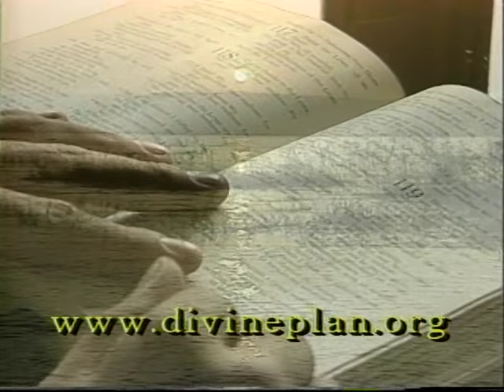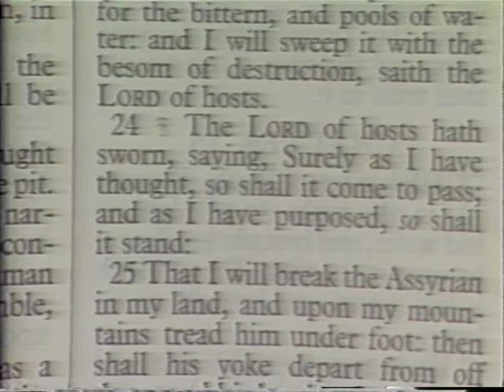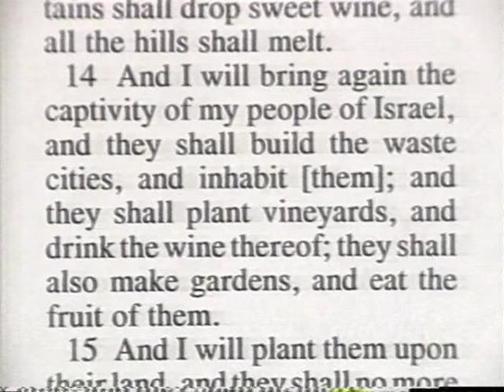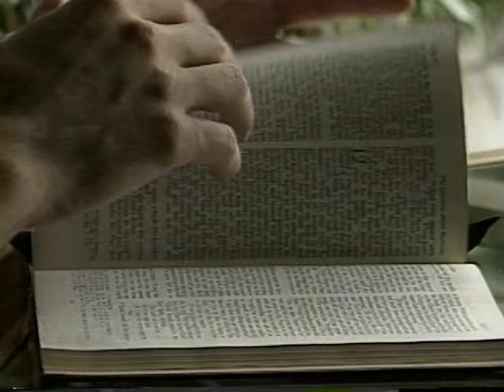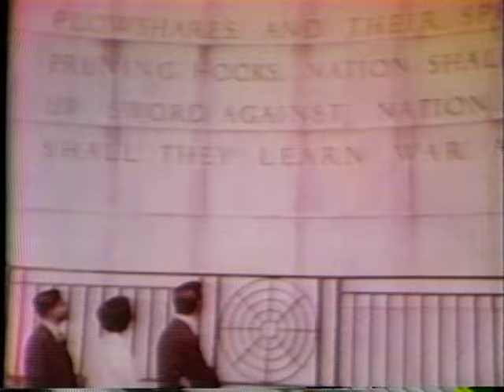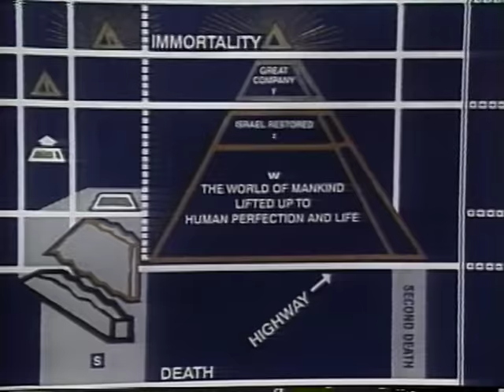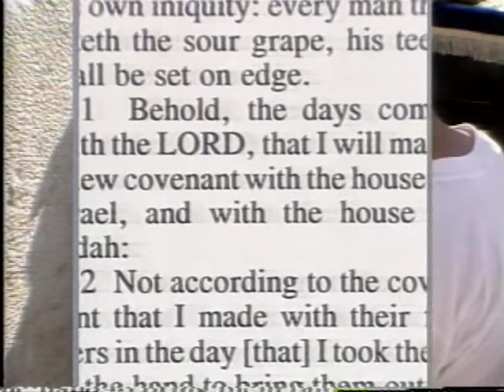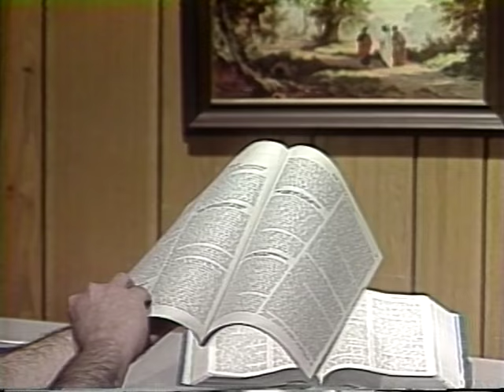Swords into Plowshares